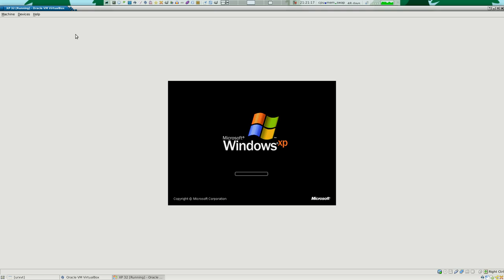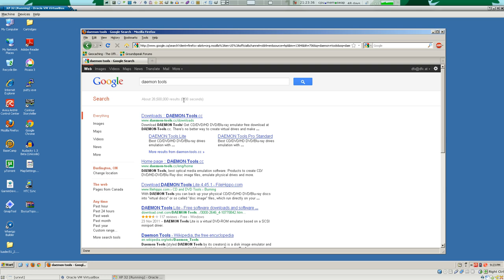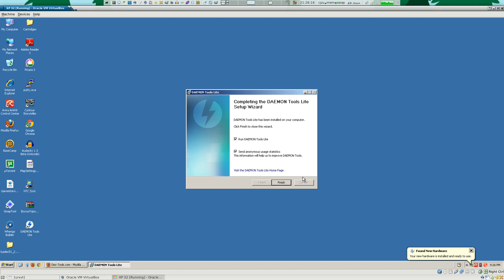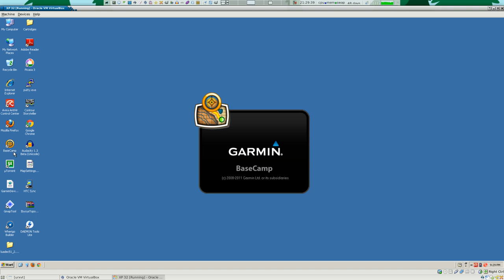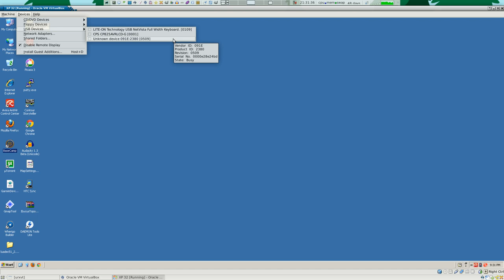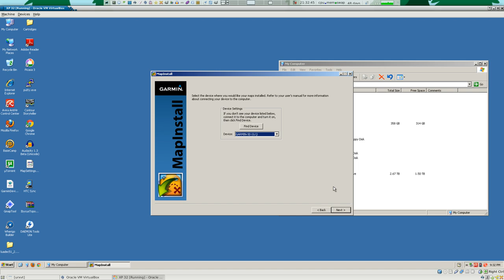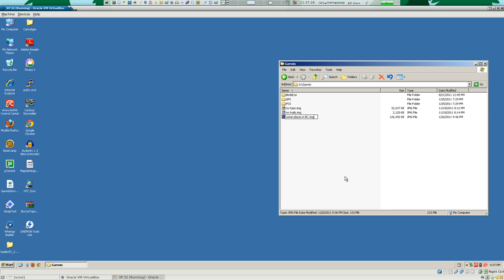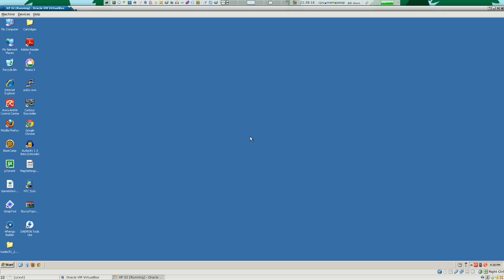How to install and use Ibycus Canada Topo maps 4.0 on Windows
Watch with annotations enabled. Made for HD viewing in 1080p resolution.

The torrent file for the Ibycus 4.0 ISO can be found on Piratebay

And yeah, you can also probably just drag & drop the ISO file into DT. Only thought of that afterwards...

Oh, and the ffmpeg command line I used was this:
$ nice -n -10 ffmpeg -f x11grab -s 1920x1080 -r 30 -i :0.0 -vcodec libx264 -vpre veryfast -crf 30 -threads 0 -y x11.mkv